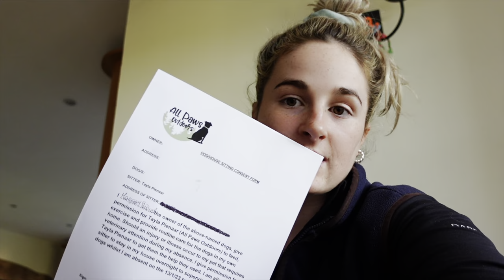A WEEKEND AS A DOG SITTER